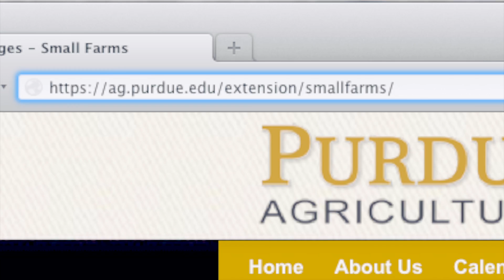Purdue's Small Farm & Sustainable Agriculture Team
The Purdue Small Farm & Sustainable Agriculture Team formed several years ago to support the growing number of small and alternative farming operations. The team is a collaborative effort, engaging researchers, educators, and farmers to help foster this diverse community.